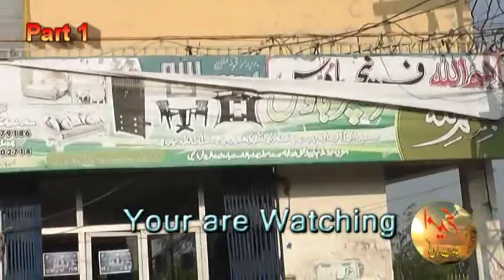ُپانی کے چھوٹے ذخیرے حصہ اول